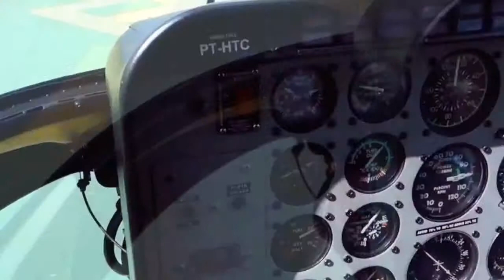Iguacu falls from a helicopter